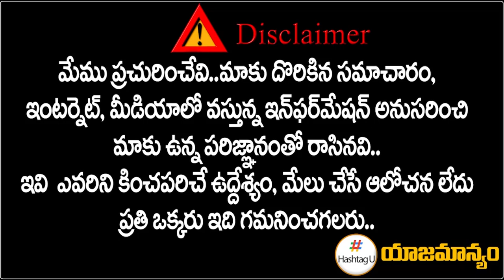TPCC Revanth Reddy as National Leader || Prashant Kishor Master Plan on Congress || HashtagU